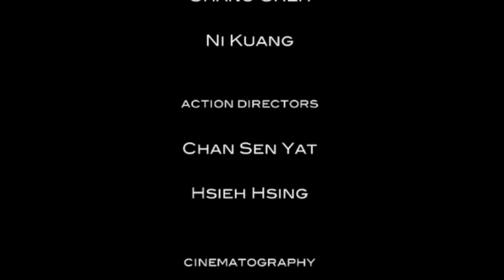Fu Sheng - Class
Screen capture photos of Fu Sheng from "Seven Man Army" (1976). Music by The Mermen.